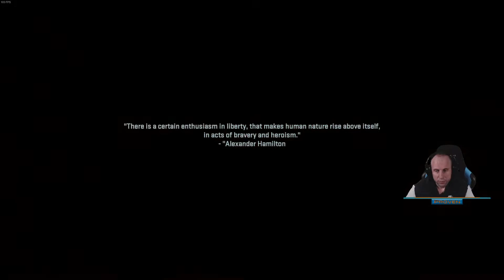Call of Duty® Modern Warfare® II Realistic #03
ProvenGamings Official

Setup:

►Konzol:      PS5

►equipment:

►Monitor 1:   MSI Optix MPG341CQR
►Monitor 2:   ASUS PB298Q
►Controller 1: Thrustmaster eSwap X Pro
►Controller 2: Sony PlayStation 5 DualSense